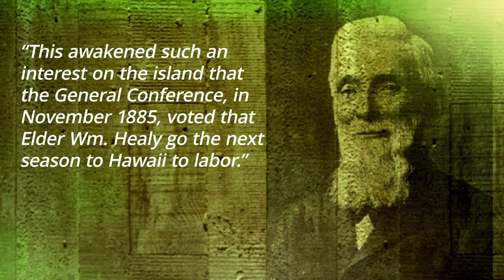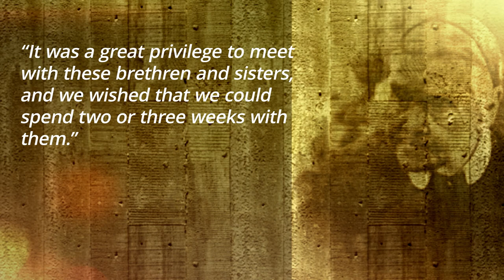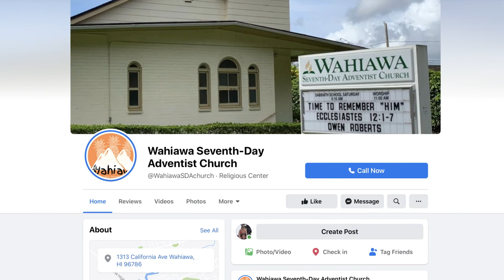Pacific Union “All God’s People,” October 2, 2020 S4:E39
In this week's episode, learn about the history of the Hawaii Conference, including the founding of Hawaiian Mission Academy, as well as Ellen White's visit to Honolulu and the work of missionaries such as Abram La Rue and Henry Scott.

Also in this episode:
Hawaiian Mission Academy Students Back on Campus

📰 Hawaii Church Pastor's Technology Lessons Keep Members Connected

📰 “Talk-o Tuesdays” Bring Hawaii Youth and Young Adults Together

“But you will receive power when the Holy Spirit comes on you; and you will be my witnesses in Jerusalem, and in all Judea and Samaria, and to the ends of the earth.”
– Acts 1:8